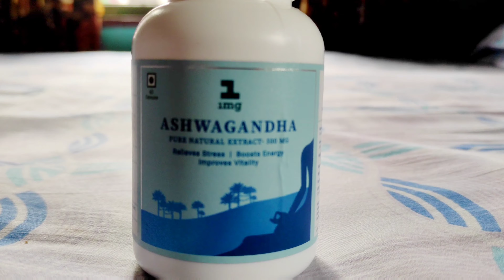World's Most Powerfull ''Covid Killer'' Suppliment